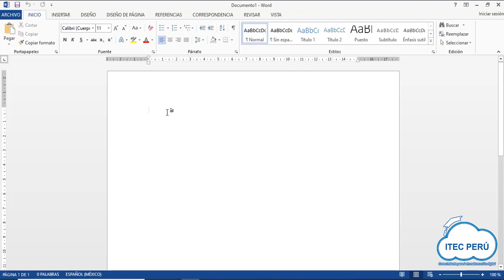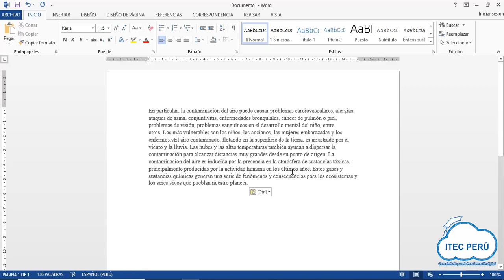Copiar varios textos - TIP ITEC